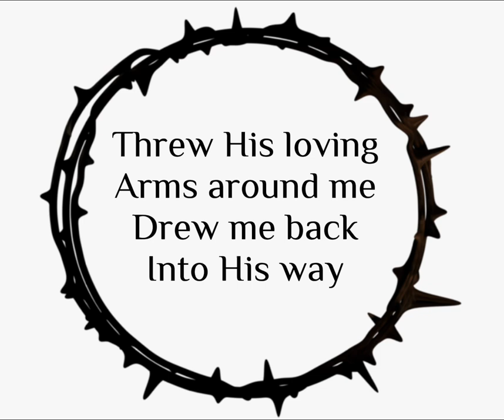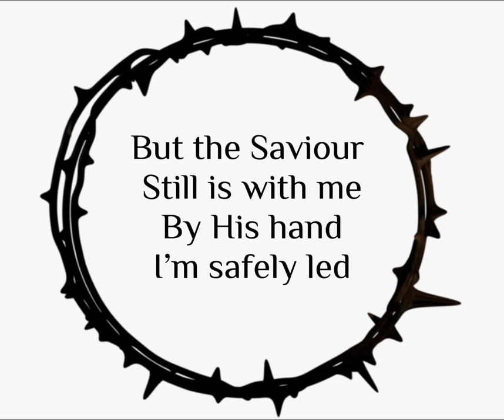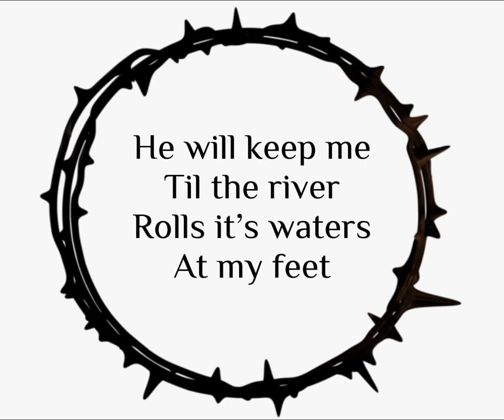I Will Sing the Wondrous Story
Cover of a favourite hymn, that by the grace of God is my story too.

Recorded by Hannah French.

Background guitar credits - Keith Chesterton (You Tube)

Written by Francis H Rowley (1886)
‘Hyfrydol’, is one of the most loved Welsh tunes, and was composed by Rowland Hugh Prichard (1811)
This hymn was written during a series of revival services at First Baptist Church in North Adams, Massachusetts, where Rowley was pastoring at the time.

“Come and hear, all you who fear God, and I will tell what he has done for my soul” (Psalm 66:16)